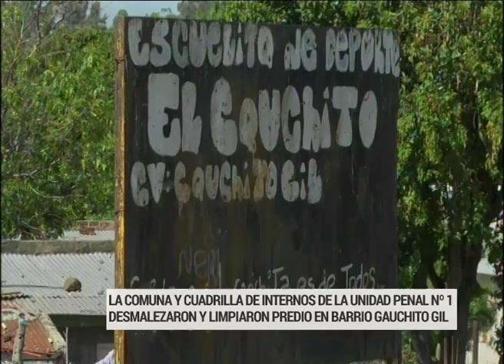Presos continúan las tareas de limpieza en diversos puntos de Paraná